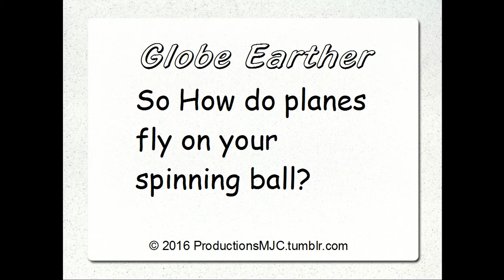Flat Earth Wind?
Wind? Planes? Response to a great question from a viewer.  How do both work on a globe?